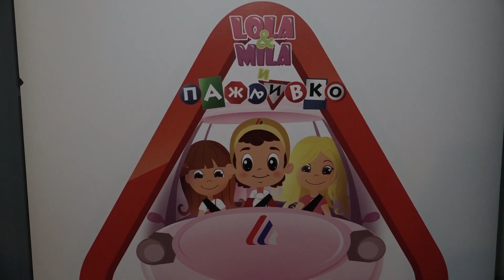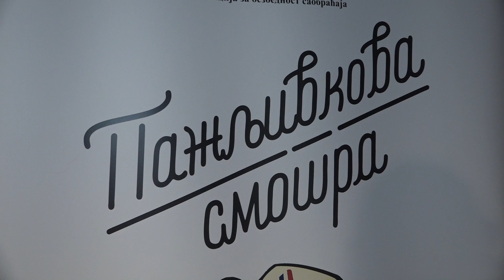PRILOG VRT - REGIONALNA "PAŽLjIVKOVA SMOTRA" PONOVO u VRNjAČKOJ BANjI